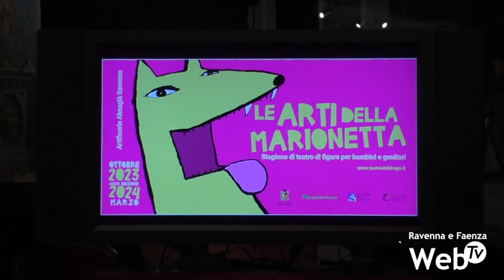Torna a Ravenna "Le Arti della Marionetta", con la 35essima edizione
Da 35 anni, nel mese di ottobre a Ravenna si apre la stagione teatrale Le arti della Marionetta. Un appuntamento consolidato che accompagna il pubblico fino a primavera, negli spazi delle Artificerie Almagià e del Museo l Casa delle Marionette.